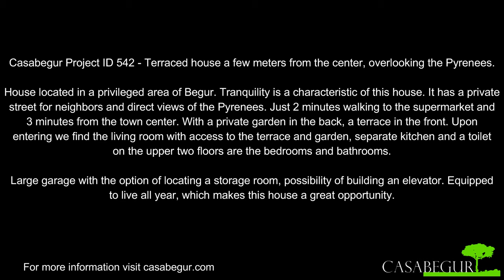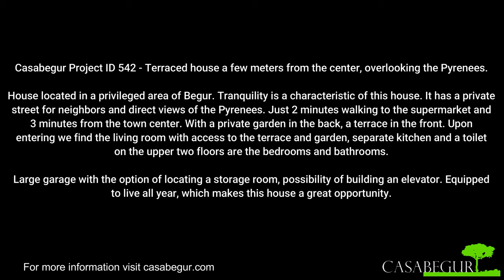Casabegur Property 542 - Terraced house a few meters from the center, overlooking the Pyrenees.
House located in a privileged area of Begur. Tranquility is a characteristic of this house. It has a private street for neighbors and direct views of the Pyrenees. Just 2 minutes walking to the supermarket and 3 minutes from the town center. With a private garden in the back, a terrace in the front. Upon entering we find the living room with access to the terrace and garden, separate kitchen and a toilet, on the upper two floors are the bedrooms and bathrooms.

Large garage with the option of locating a storage room, possibility of building an elevator. Equipped to live all year, which makes this house a great opportunity.